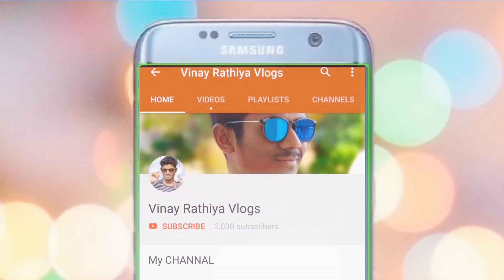Dil Nahi Hota To Pyar Nahi Hota | Nagpuri Music Video | Vinay Rathiya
Song By Channal - ssaj Akshansh
NEW NAGPURI SONG nagpuri gana video hd
दिल नहीं होता तो
DIL NAHI HOTA TO
Singer Sunil Bediya
Music Banty Da
Editer Sameer Back
Camera Man And Director
Jhaman Mahto
Actor Dinesh Deva And Komal Singh

Nagpuri Gaana Apk On Playstore

Games I'd ( Rathiya Gaming)

FOLLOW_ME_ON

                  THANKYOU

________________________ MY Gears